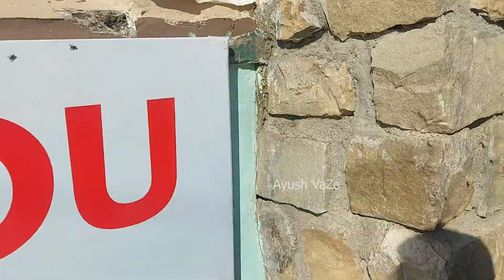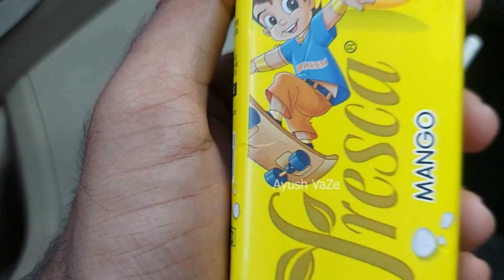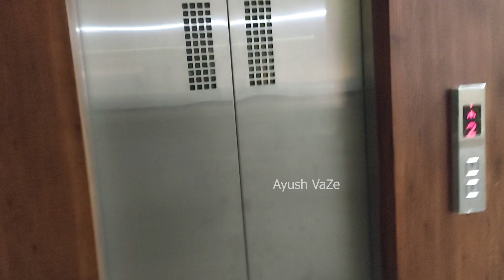EP 6 - Dharamshala || HIMACHAL PRADESH || Ayush VaZe